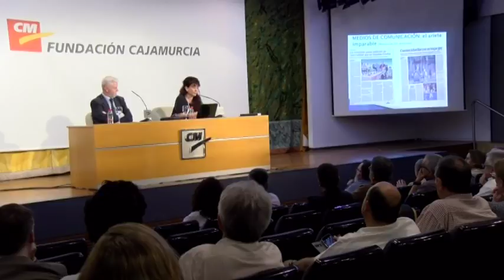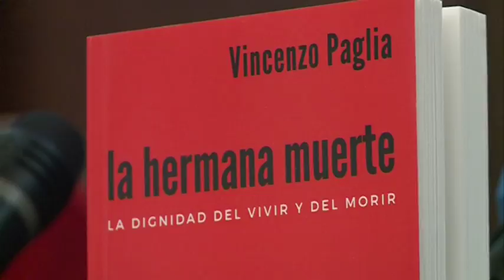16/05/2018 HACIENDO IGLESIA